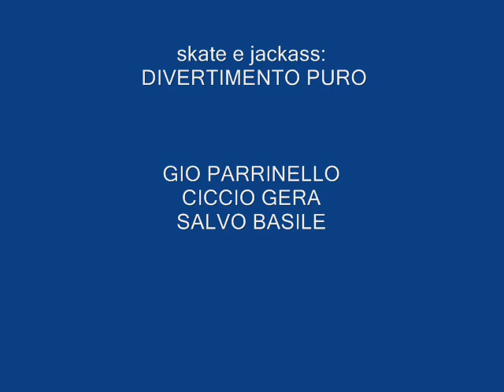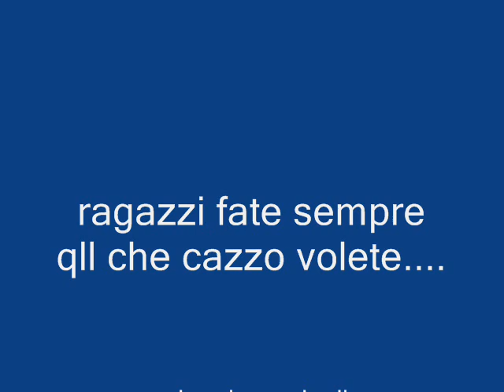marsala skate e jackass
skate e jackass